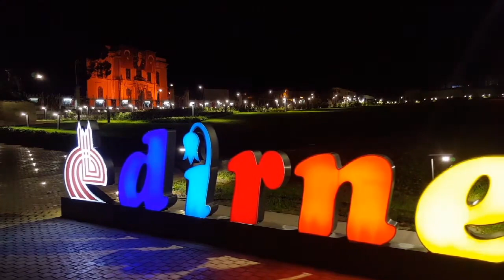Mutlu bayramlar hepimize 🌸❤🐟